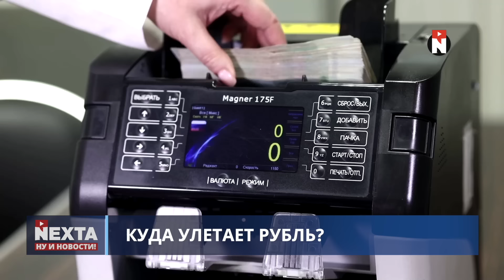В мечеть Кадырова попала ракета / Сильный удар для главы Чечни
00:00 Ну и новости!
01:17 ВСУ двигаются к Мелитополю
02:08 В мечеть Кадырова попала ракета
04:32 Кто может эвакуироваться из Израиля?
05:21 Еврокомиссия больше не платит Палестине
06:04 Арабские заявления и при чём тут Москва?
07:40 Как вернуть украинских детей?
08:55 Куда улетает рубль?
09:16 Без комментариев
10:14 Спасибо за внимание и подписку!